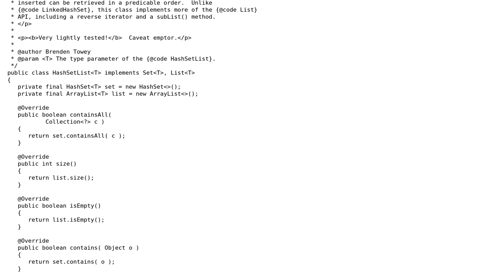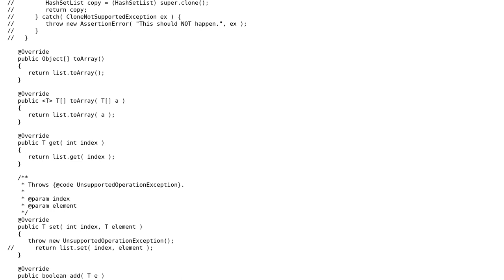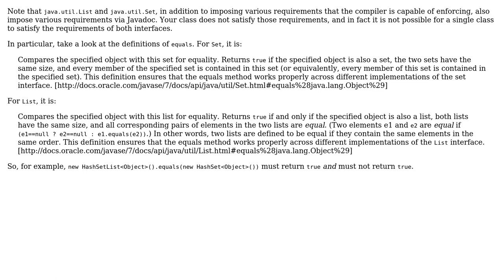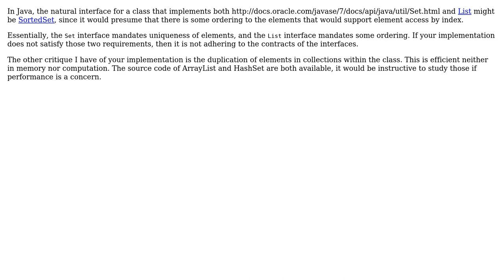Collection with both Set and List interface (4 Solutions!!)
Collection with both Set and List interface

With thanks & praise to God, and with thanks to the many people who have made this project possible! | Content (except music & images) licensed under CC BY-SA | Music | Images & others | With thanks to user vallismortis user Simon Forsberg user ruakh user markspace user h.j.k. and the Stack Exchange Network Trademarks are property of their respective owners. You are responsible for your own actions.